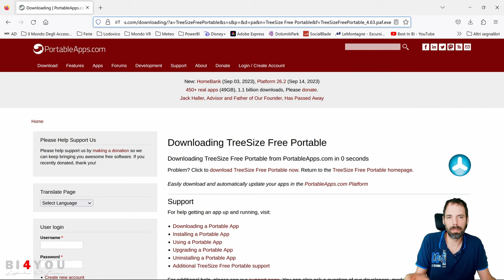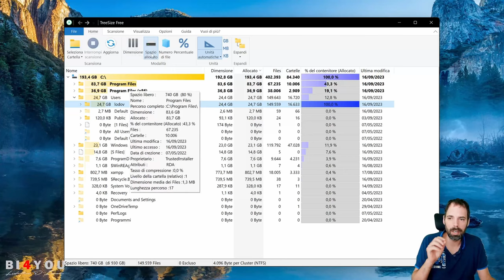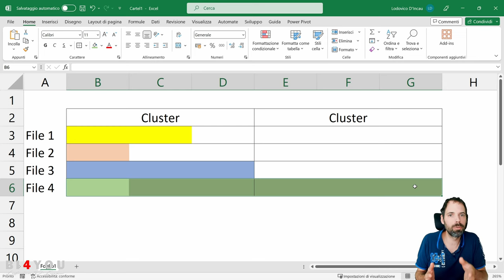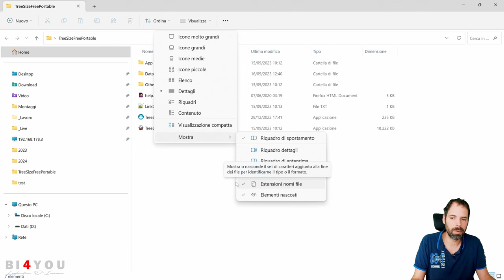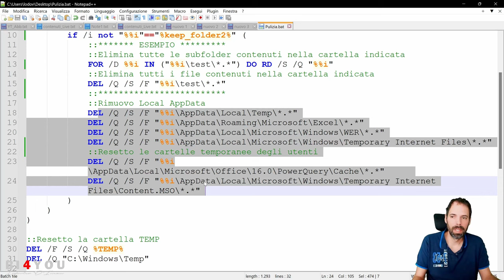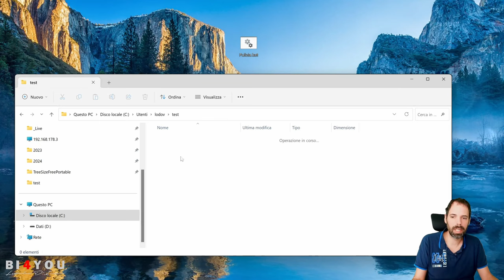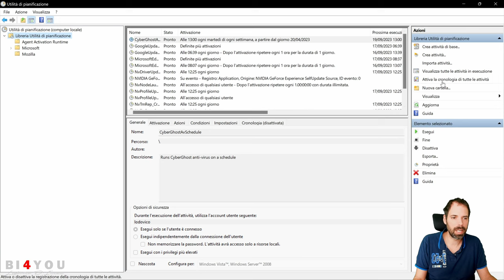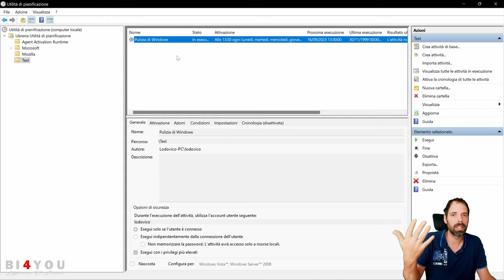Pulizia Folder Temporanei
N.b. Lo script riportato nel video è dimostrativo, Lodovico D'Incau non è responsabile di alcun utilizzo improprio o comportamenti inaspettati dello script condiviso.

Capitoli della Lezione:
00:00 Introduzione
01:52 TreeSize dimensione folder
06:26 Differenza tra spazio Dimensione//Allocato
09:10 File BAT
12:20 Script di Pulizia delle Cartelle
18:29 Attenzione!!!
20:45 Schedulazione dello script
25:06 Saluti